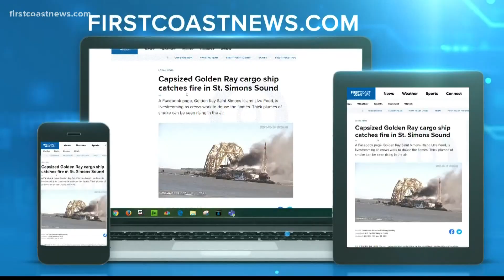Golden Ray cargo ship burning in St. Simons Sound